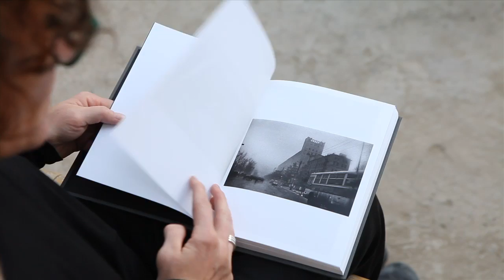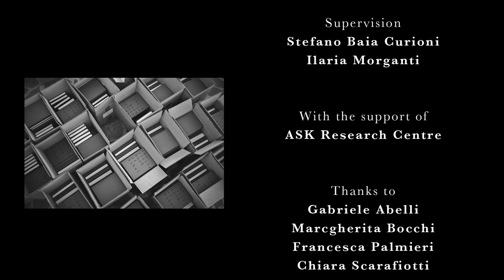Pratiche artistiche e trasformazione sociale a Kabul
Francesca Recchia, ricercatrice indipendente e docente alla Bocconi, racconta la sua ricerca delle pratiche artistiche con potenziale di trasformazione sociale a Kabul, la città dove ha deciso di vivere da un anno e mezzo a questa parte. Il video è stato proiettato alla Biennale Architettura di Venezia, il 20 e 21 settembre 2014, nello spazio degli Special Weekends di Monditalia riservato al centro di ricerca ASK Bocconi.